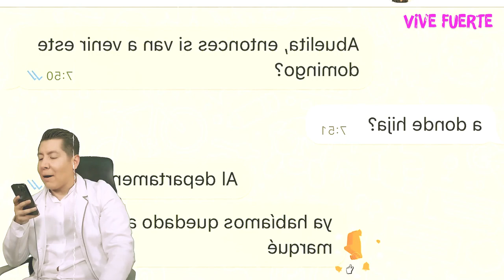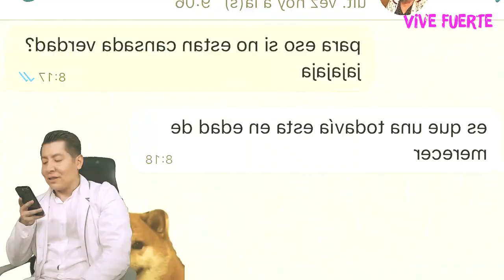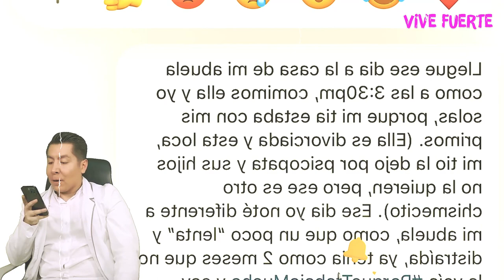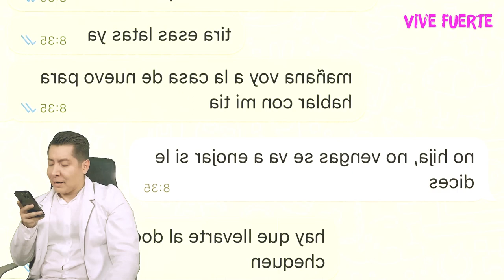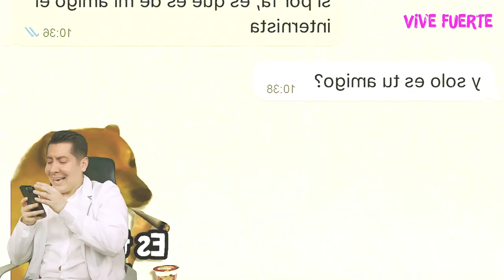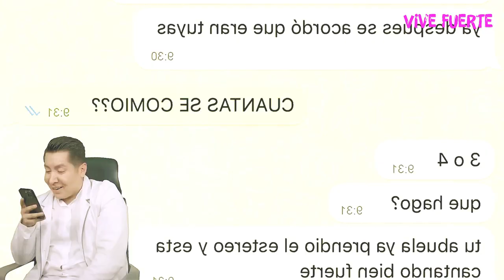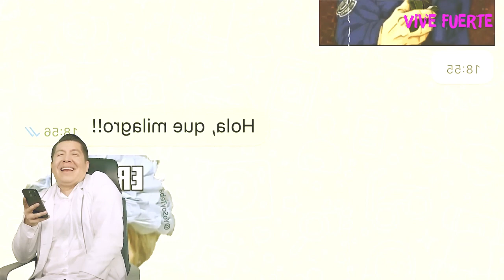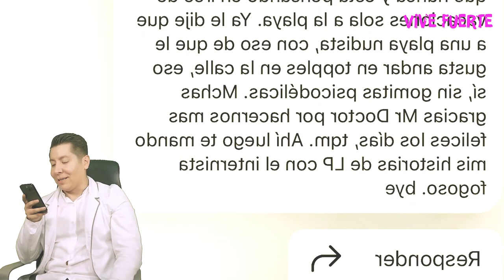La ABUELITA DEMENTE | LOS CASOS MÉDICOS MÁS RIDÍCULOS | EPISODIO 18